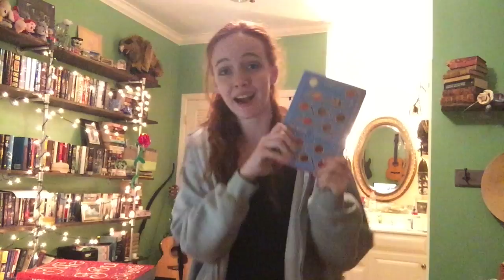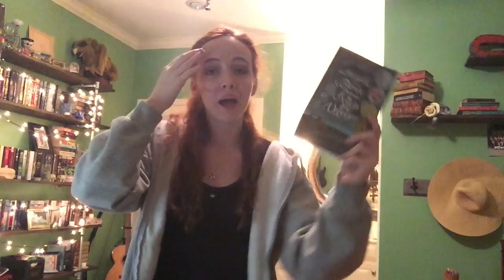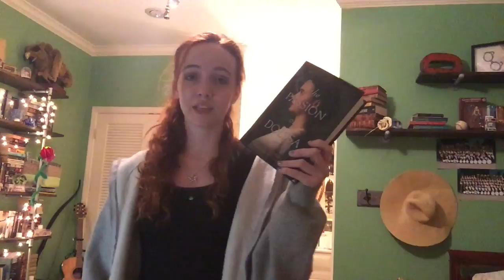WEE HOURS OF THE NIGHT BOOKHAUL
A VIDEO FROM EFFY?  I KNOW it's been like a whole month I'M SORRY.  EXAMS.  HAPPENED EEK.

Find me!
Bookstagram and snapchat: april.ludgxte
Tumblr (bumblr): bookishsweetpotato